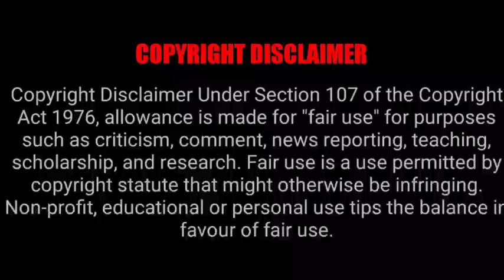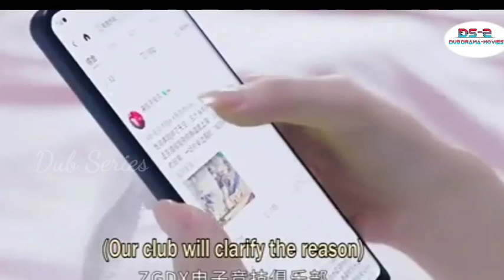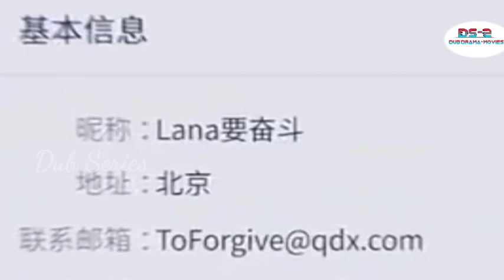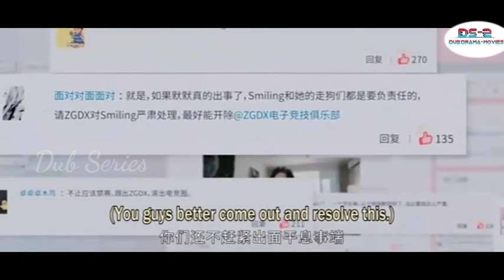பாலிங் இன்டு யுவர் ஸ்மைல்- தமிழ் விளக்கம் – P22– Tamil Explanation - Dub Movies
Falling into the Smile
Language: Chinese
Rating: 8.6/10
Genre: Action, Comedy, Love, Emotion, Gaming,Youth
MORE UPDATES